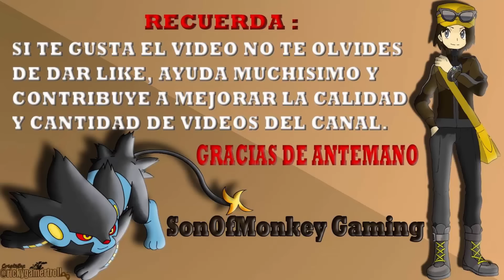Carrera en Hoenn Ep.4 LA COSA ESTÁ MUY IGUALADA